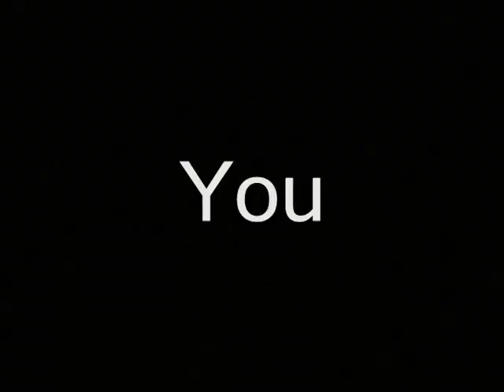Take ova squad Drama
Hood fight, Drake  Kanye  West  Lil  Wayne  Eminem  Interscope  (Canada)  Hip  Hop hood shit